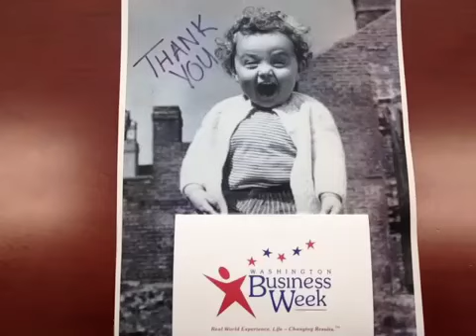Thank you WBW Volunteers